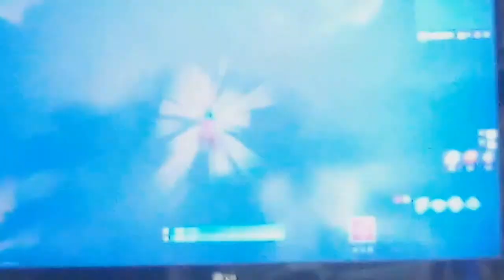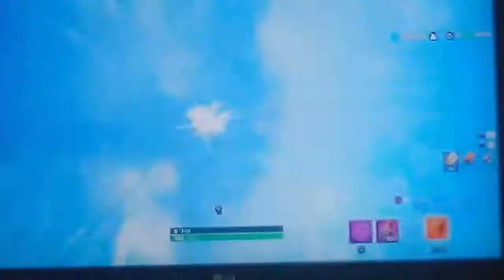1 minut / Fortnite #19